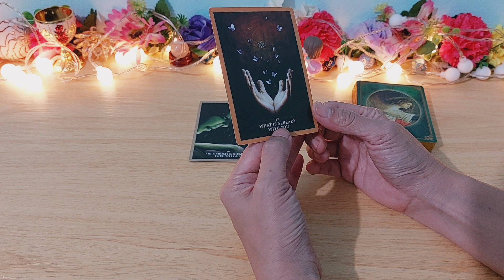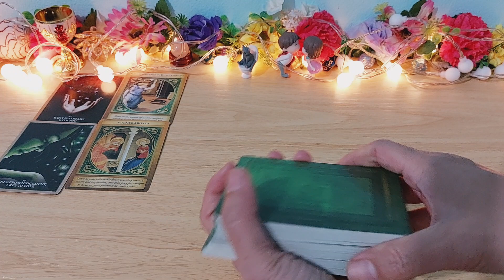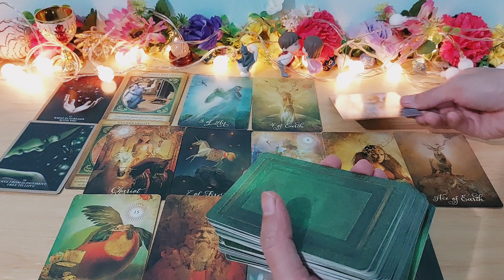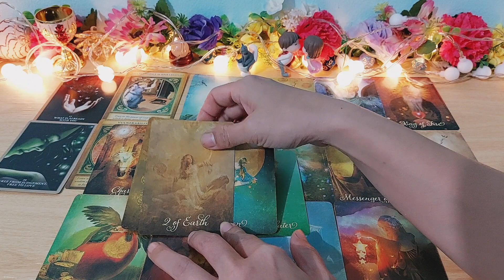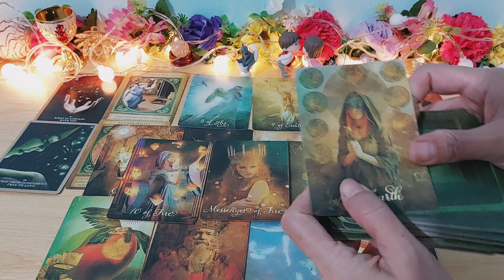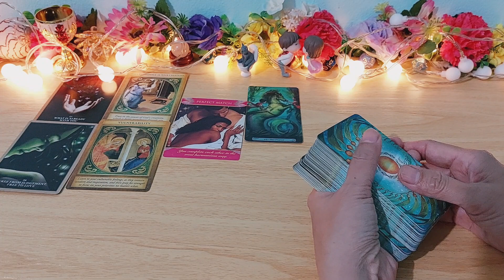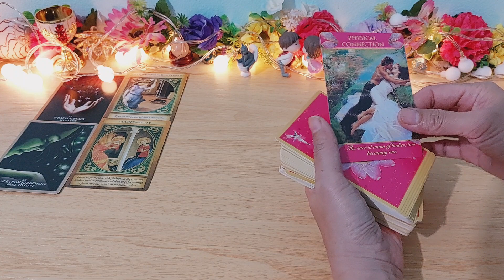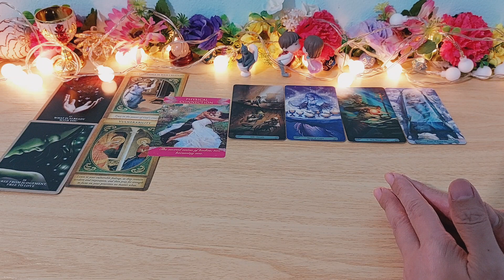ดวงราศีธนูSagittarius พย.65😃 ทางเลือกใหม่โอกาสดีๆจะเข้ามา งานปังต่อ เงินสะพัด รักพบทางออก😍